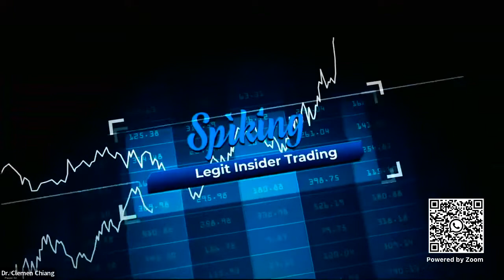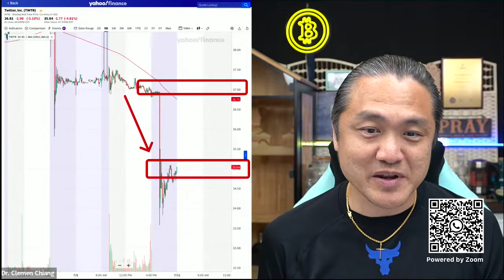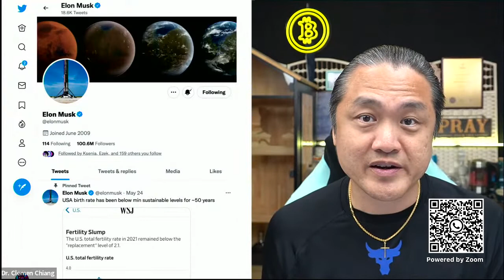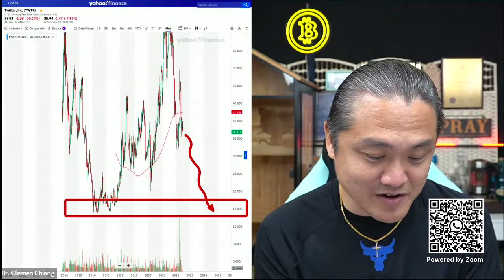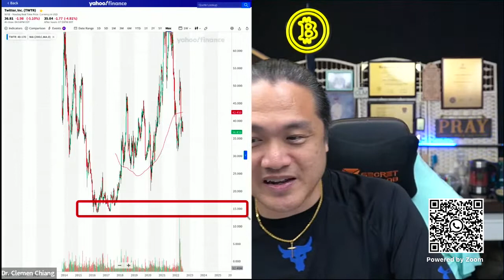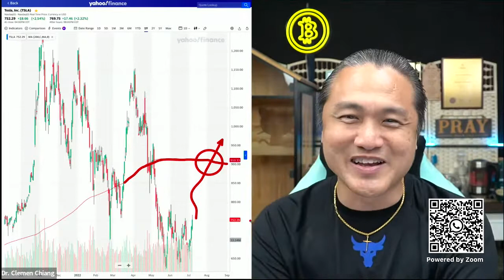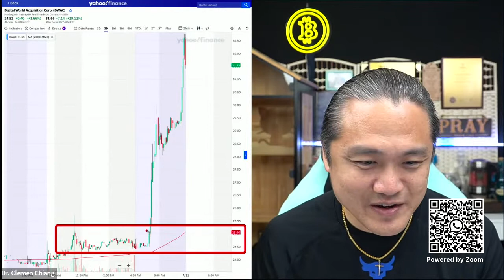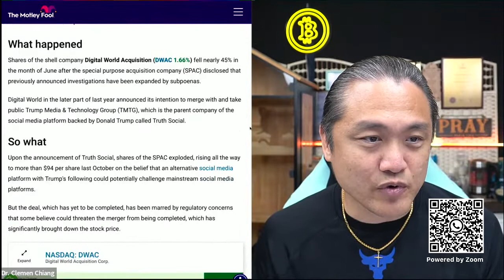Episode 9⚡️100 Days of Stock Market Inspiration